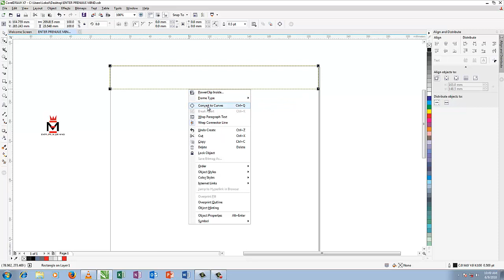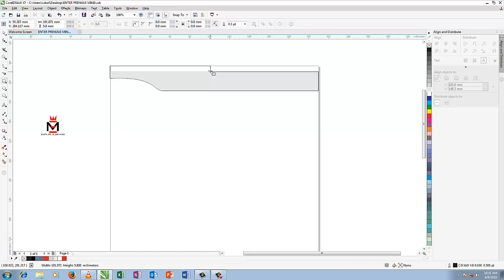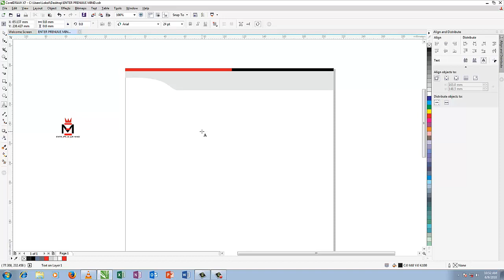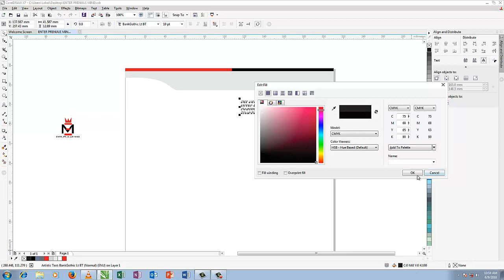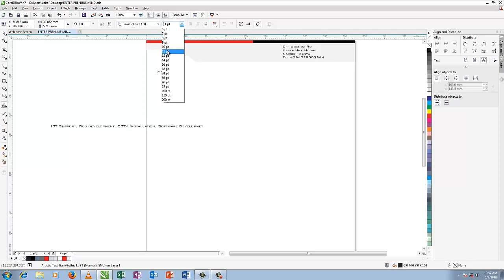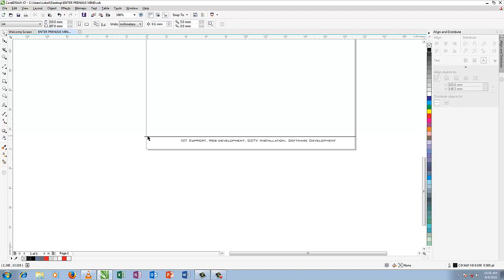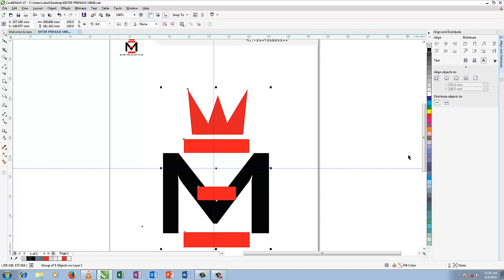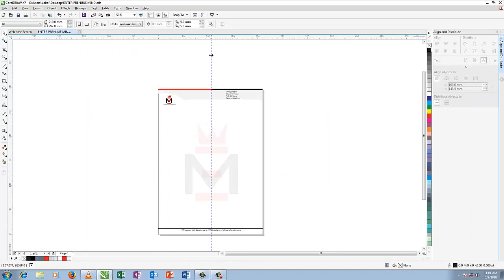HOW TO MAKE A BEAUTIFUL LETTERHEAD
Hello friends in this tutorial am going to show you how we can make a beautiful letterhead.
This is a basic tutorial coreldraw is very easy and useful for beginners.
You can still design the same letter  head in Adobe Photoshop, Adobe Illustrator, Adobe in design and many other vector design programs

Software used: Coreldraw x7
Vector Graphic: freepeek